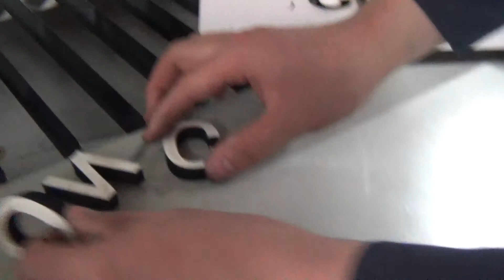mixed laser cutting machine for wood cutting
wood thickness 1cm